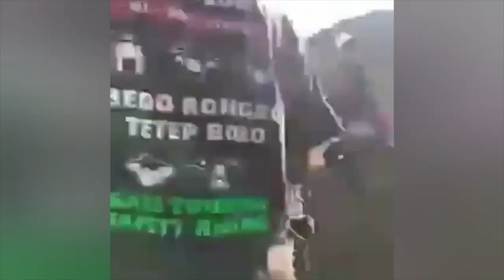Mud volcano erupts with poison gas in Indonesia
Mud volcano erupts with poison gas in Indonesia, "Mud Volcanoes is a phenomenon of liquid extrusion such as hydrocarbons and gases such as methane," Teguh Yudi said when contacted by detik.com , Thursday (27/08/2020).